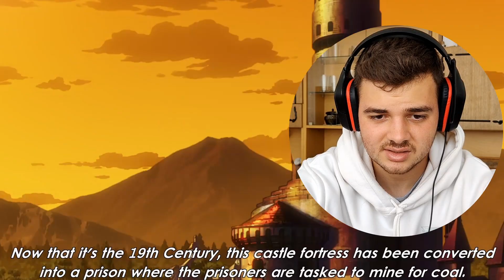JoJo's Bizarre Adventure Episode 5 & 6 Reaction! - Zeppeli Pulled Up!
Zeppeli ain't messing around!

Jojo's bizarre adventure episode 5 and 6 reaction.